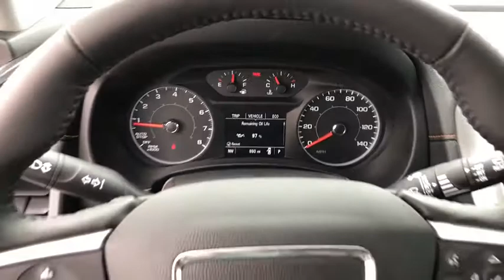2018 GMC Terrain Gurnee, Waukegan, Kenosha, Arlington Heights, Libertyville, IL B8176A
Black [LISTING TYPE] 2018 GMC Terrain available in Gurnee, Illinois at Anthony Buick. Servicing the Waukegan, Kenosha, Arlington Heights, Libertyville, IL area.